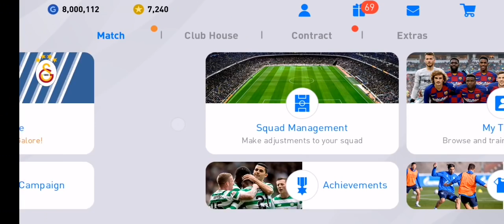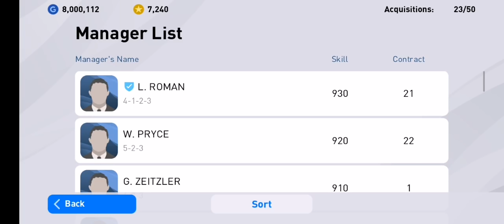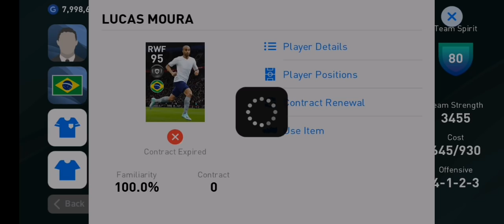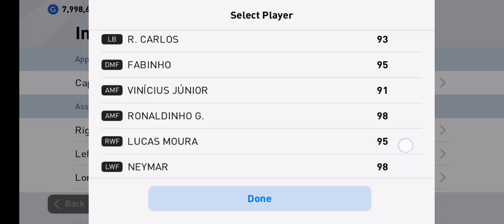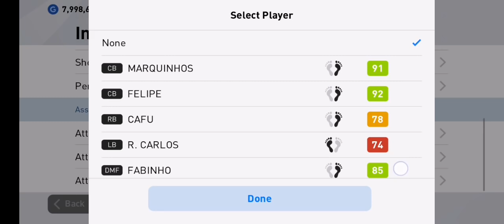BRAZIL BEST TEAM EVER😍❤️🇧🇷!!! THANK YOU FOR SUBSCRIBERS CHOICE OF COMMUNITY!!! PES MOBILE 2020